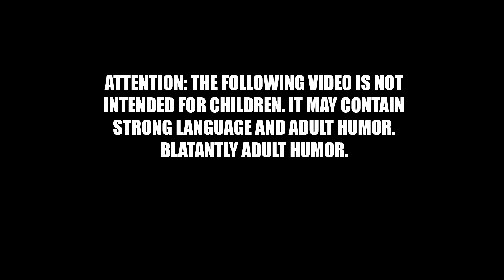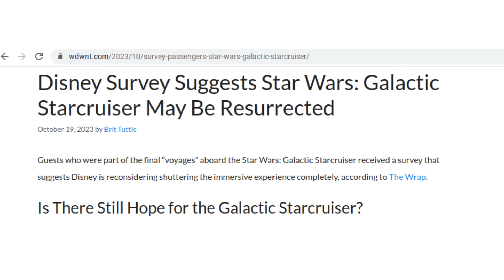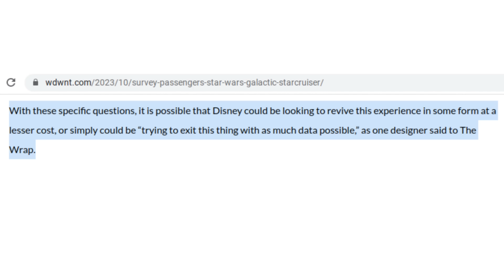Star Wars Galactic Starcruiser Hotel FAILED, But KK Will Be FURIOUS Over Iger's Plan To RECYCLE It!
Disney failed SPECTACULARLY with their Kennedy mandated, Sequel trilogy inspired Galactic Starcruiser Hotel, yet another financial and PR disaster for the beleaguered and widely disliked company. Well now rumors are surfacing that Bob Iger is exploring the possibility of retooling the attraction in a way that will be deeply insulting for Kathleen Kennedy, a stinging rebuke against her and her attempt to remake Star Wars as a feminist propaganda platform. Recent articles reveal guests took a questionnaire on the final voyage of the starcruiser. Following the failure of Ahsoka, Iger it seems may finally be tired of losing, and my Hollywood spies have uncovered information suggesting a change using the leftovers of the failed hotel that could have major ramifications for the franchise down the line. This is what I've been told!

The YT algorithm has changed, and once again YT is unsubscribing people without their knowledge!  Please check to make sure you haven't been unsubscribed without your permission, and if you're not subscribed, please aid our struggle by subscribing to my channel and becoming a channel member! Here is the link to the join button! Please consider joining to get custom emojis, exclusive videos, and exclusive livestreams speaking directly to Doomcock!